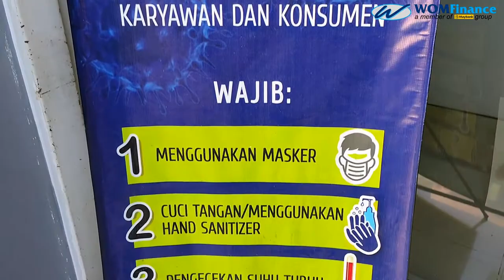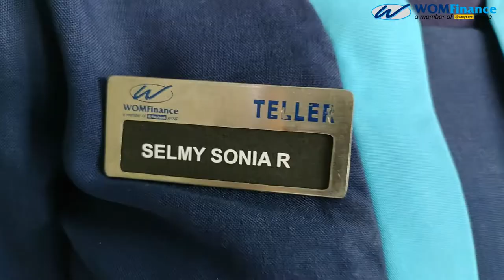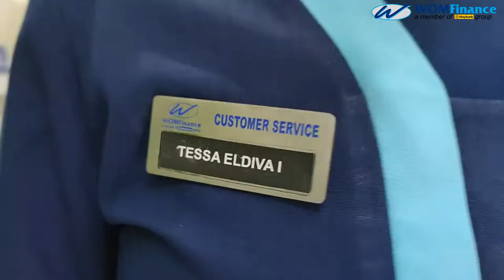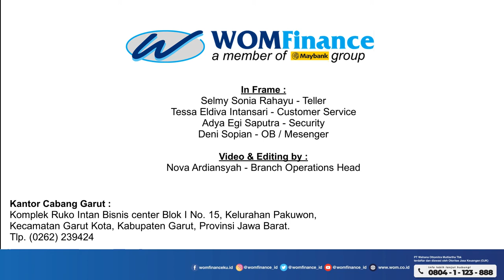JUARA 3 Standar Pelayanan WOM Finance - Cabang Garut